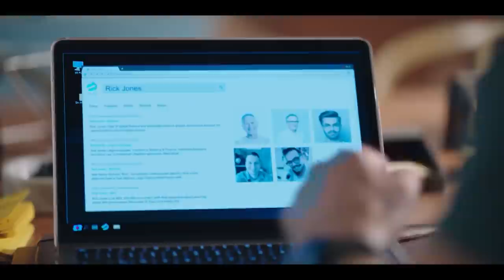Parientes a la Fuerza | Episode 81 | Telemundo English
Parientes a la Fuerza. George’s idea of finding ways to speed up Leticia’s recovery becomes a problem, he only thinks of protecting Carmen. A mysterious woman appears to confront Rick.

Parientes a la Fuerza
Set in Los Angeles, Parientes a la Fuerza centers on George Cruz, a famous screenwriter whose life seems to be falling apart. He loses his mother, his wife abandons him, and he suffers from writer's block as he struggles to create another hit. Amidst this crisis, George travels to Mexico to fulfill his mother's final wishes and has a chance encounter with Carmen Jurado, a young Mexican woman who will become his muse and great love. Their ensuing romance will change not only their lives but that of those close to them. Carmen moves with her entire family to George's Beverly Hills mansion, where she is challenged by the cultural differences of a new country and by her new boyfriend's family. This love story promises a lot of drama and many humorous moments as the very different worlds of Carmen and George collide with one another.

Telemundo
¡Telemundo Now is your digital destination to enjoy the programming you love! Watch full episodes of your favorite Telemundo shows by downloading the Telemundo Now app and logging into your provider's TV account.